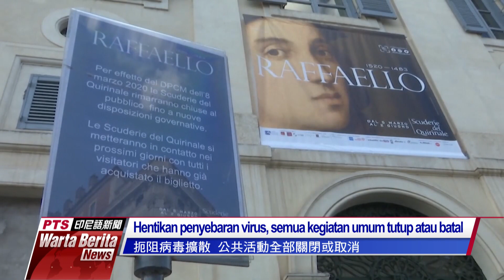20200309 Warta Berita PTS Taiwan公視印尼語新聞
Studi Tiongkok menemukan bahwa virus menyebar hingga 4,5 meter dalam ruang tertutup.
Academia Sinica Taiwan kembangkan skrining cepat Covid-19 dalam 15 menit.
Hotel karantina Covid-19 Wuhan ambruk, 80 orang tertimbun.
Milan dan Venesia ditutup untuk cegah penyebaran Covid-19.